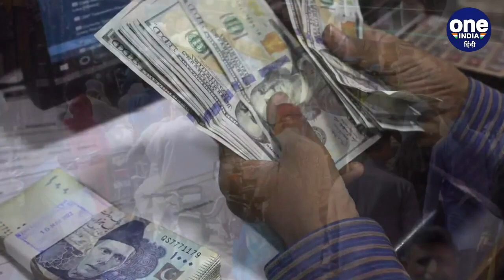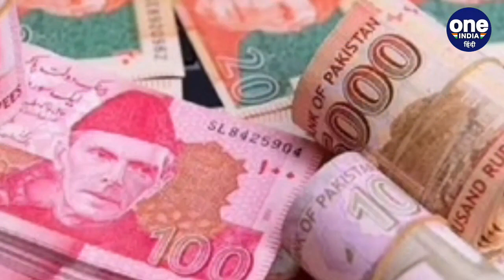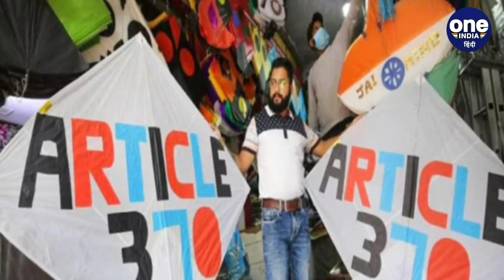Pakistan Economy: पाकिस्तान की आर्थिक स्थिति खराब, Ishaq Dar का बड़ा बयान | वनइंडिया हिंदी | *News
पाकिस्तान (Pakistan) से एक बड़ी खबर सामने आई है। क्योंकि पाकिस्तान वित्त मंत्री (Finance Minister) इशाक डार (Ishaq Dar) ने कहा है कि पाकिस्तान की अर्थव्यवस्था  (Pakistan Economy Status)  तंग स्थिति में है। पाकिस्तान की आर्थिक स्थिति बेहद  (Pakistan Economy) खराब है. पाकिस्तान में इस कारण मंदी (Recession) की भी आशंका है।